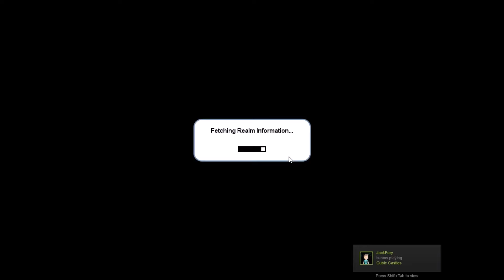Tunnel Time Lapse - Mountain Mine | Cubic Castles #10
Where to next? I'll be reading letters in my next video. :)